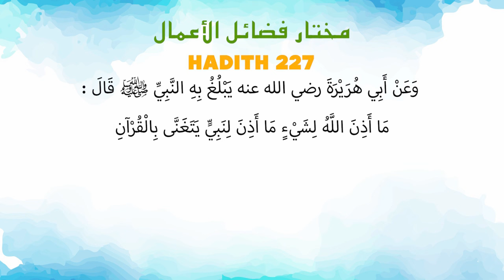Ustaz Amin - Hadith Mukhtar 227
Kuliah Berkitab Mukhtar Fadhoil Amal bermaksud Himpunan Hadith Kelebihan Amalan yang telah disusun oleh Al Fadhil Ustaz Muhamad bin Abdullah Al Amin sebanyak 245 buah Hadis soheh.